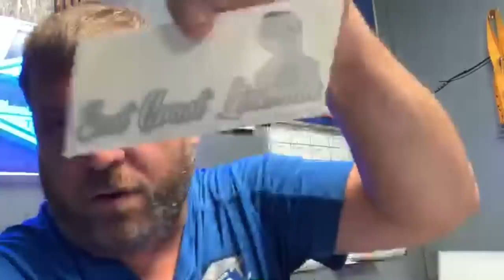Let’s talk about the tools you guys are excited about from Milwaukee tools